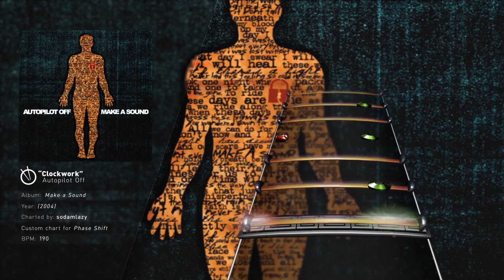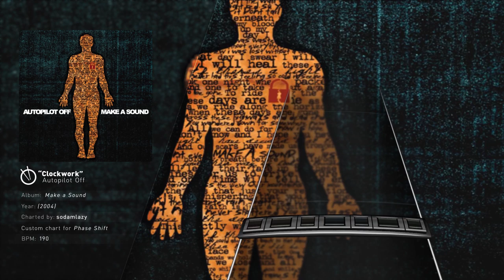Autopilot Off - Clockwork (Drum Chart)